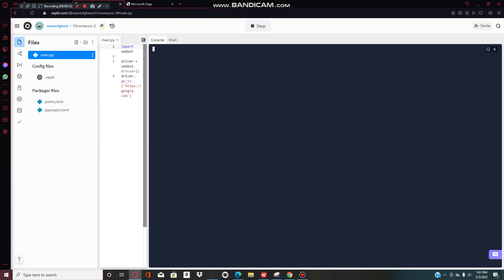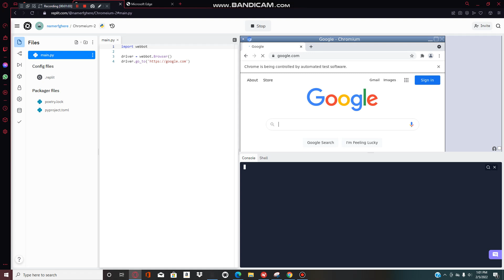how to bypass the school website filters